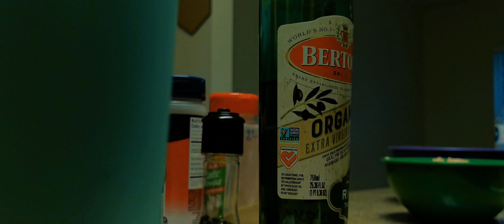Cooking Chicken Fajita | B Roll | Handheld Smartphone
Shot with Huawei P30 Pro. Recorded in mcpro24fps app. Edited in Premiere Pro and After Effects